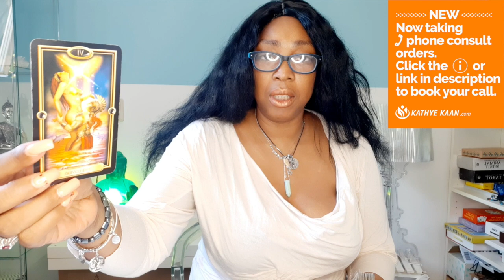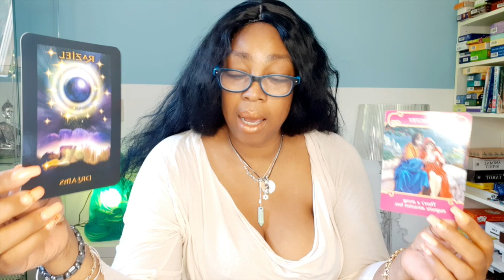SAGITTARIUS Good News! Clearing up some issues 💖WEEK 23 🙏 WEEKLY READING JUNE 01 07💫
Kathye